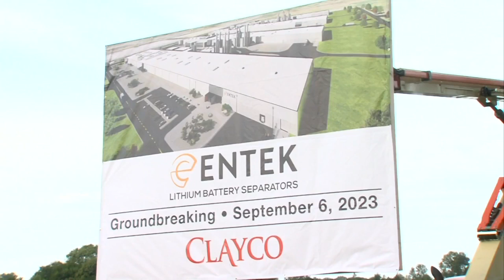ENTEK set to receive $1.2 billion loan for EV development in Vigo County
A Vigo County business received some major news from the federal government.